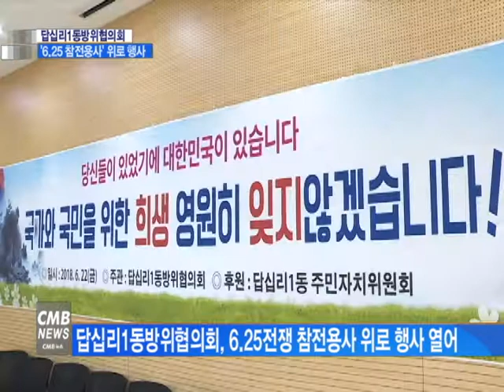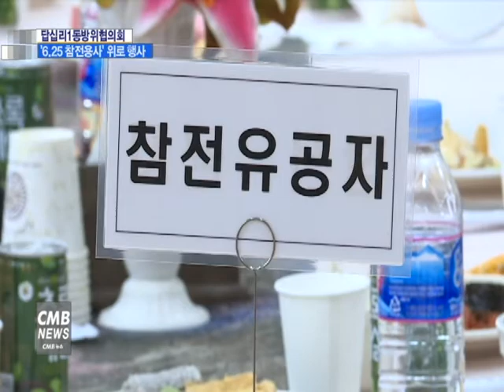[서울뉴스][리포트]답십리1동방위협의회, 6 25전쟁 참전용사 위로 행사 열어